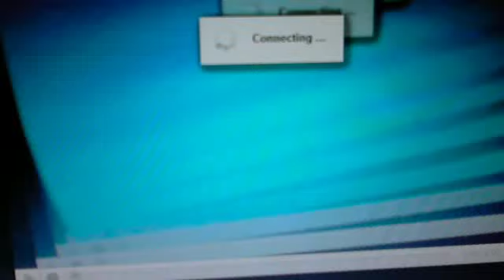Big Bird Asks a Question about a pretty city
Big Bird asks a question about Kyoto